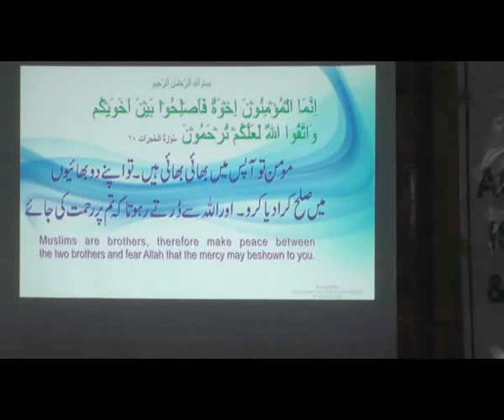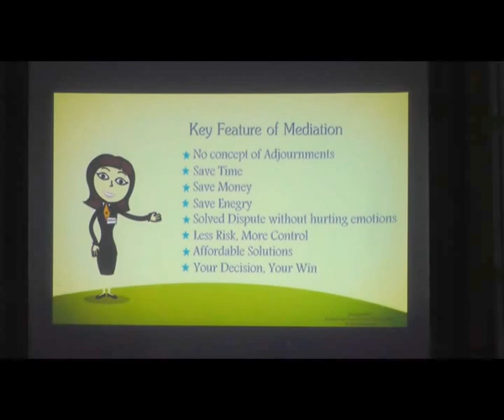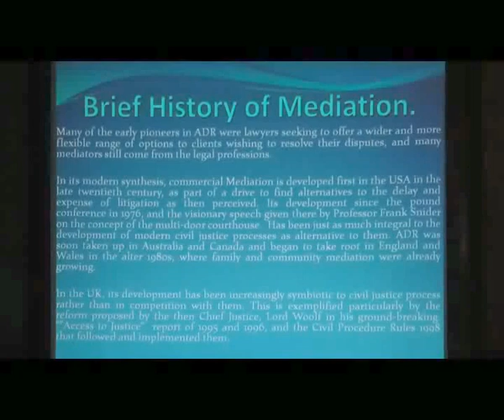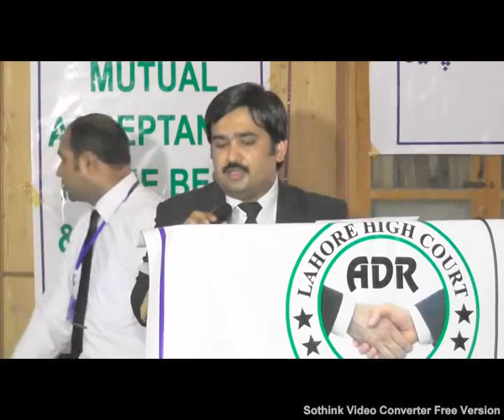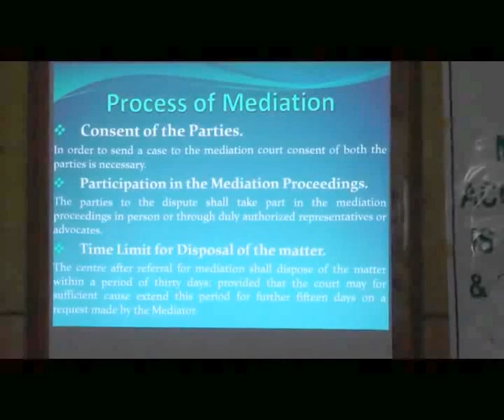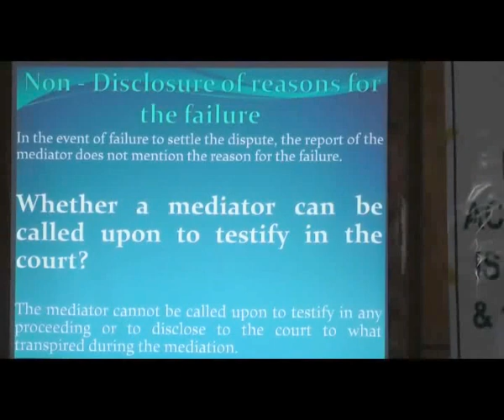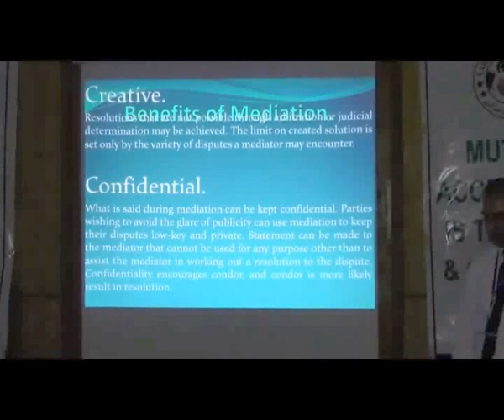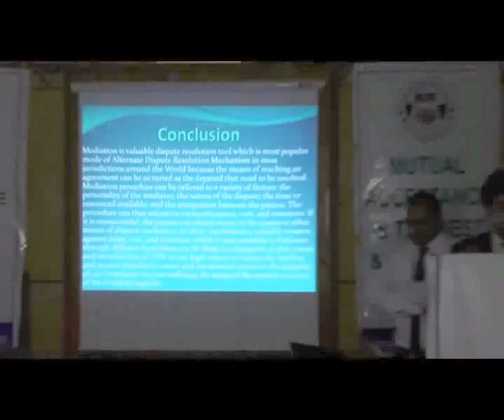SEMINAR ON ADR SYSTEM IN DBA JHANG 1